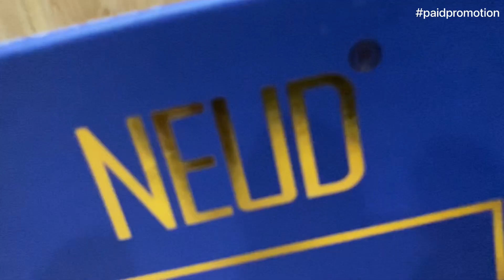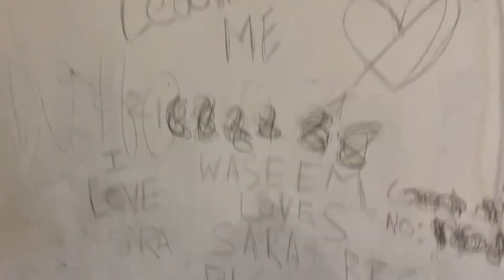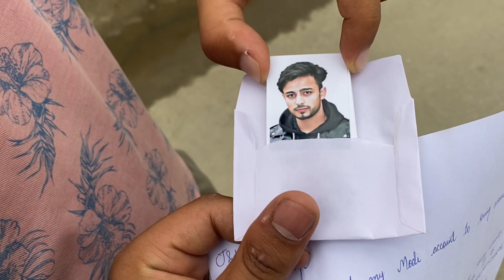First Day In College 😻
Perfume is the art that makes memory 🌸
So make long-lasting memory with NEUD Premium EAU DE Perfumes for Men and Women🥳